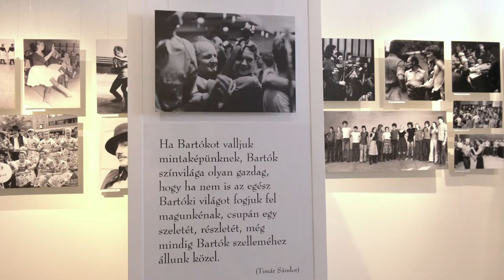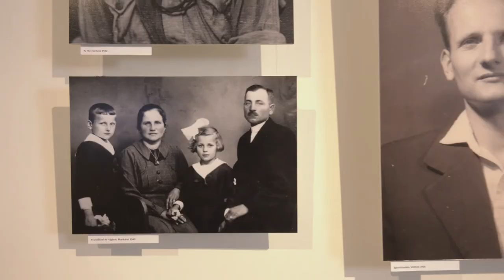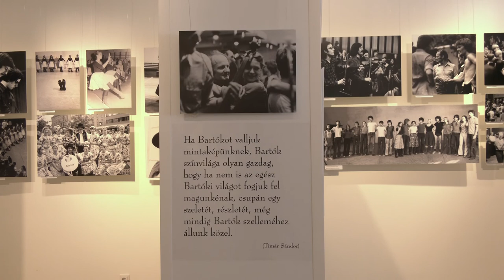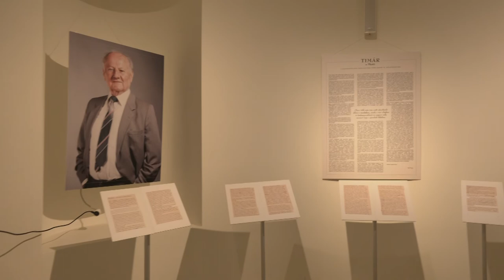FolkHáttér - Sebő Ferenc és Timár Böske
Tímár Sándor-kiállítás a Hagyományok Házában

A folklorista kutató, a táncművész-koreográfus és a pedagógus. Timár Sándor hat évtizedet átívelő munkásságának áttekintése volt múlt évben, a Hagyományok Háza kerek évforduló alkalmából bemutatott fotókiállításán. A tárlat jelenleg sajnos személyesen nem tekinthető meg, viszont szeretnénk elérhetővé tenni annak tartalmát online is, így a tárlathoz készült videós tárlatvezetés hamarosan megtekinthető lesz online felületeinken is.

A FolkStúdióban itt van velünk a Timár, a Mesti című kiállítás kurátora, Sebő Ferenc és Timár Böske, velük beszélgetünk a kiállítás koncepciójáról, az életműről és Sanyi bácsiról.